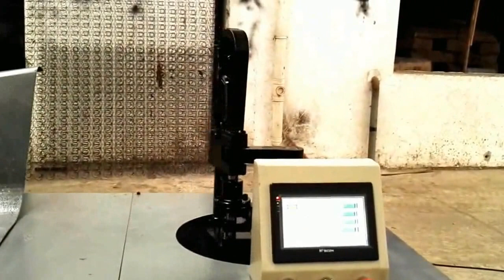Continuous Coiler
From Happy Spring--Continuous spring coiler